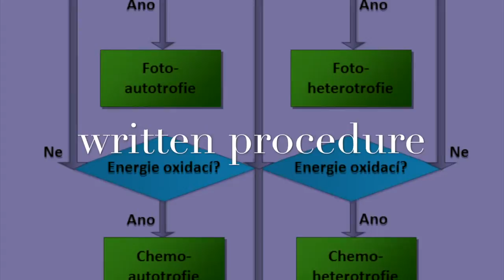New Management of Change